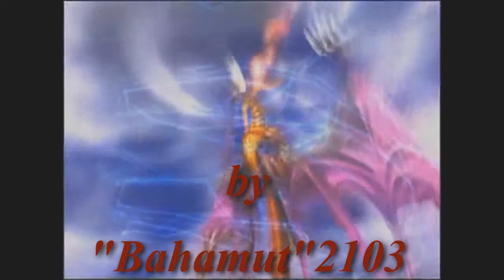Let's Play Final Fantasy 8 Part #005 Karten-Krise Teil 2...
Auch in Folge 5 wird es nicht besser und ich rede diesmal nicht von Karten-Games sondern von ner kleinen Störung in der Aufnahme weil ich musste leider 2 Waschmaschienen bei mir hier in der Wohnung einstellen das die ihre nächste Tour drehen :D WTF einfach nur und das MITTEN in der Aufnahme, viel Spaß wünscht euch euer StArS Team :D !!!

RPG vom Entwickler Square Enix und Publisher Eidos.